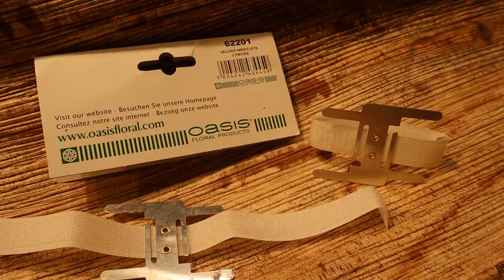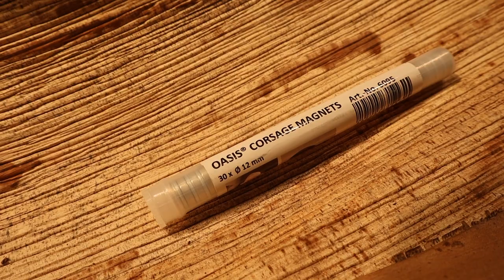Polscorsage OASIS® Velcro Wristlet 💍🌸| Corsage | Cursus Bloemschikken #230 | Carlein Tukkers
Vandaag laat ik jullie zien hoe je een lijmcorsage maakt met een OASIS® Velcro Wristlet.

 LOVE IT? 💕 |

Liefs Carlein💕

*Deze video bevat een betaalde samenwerking met OASIS(r)